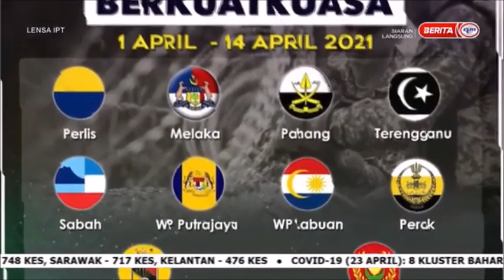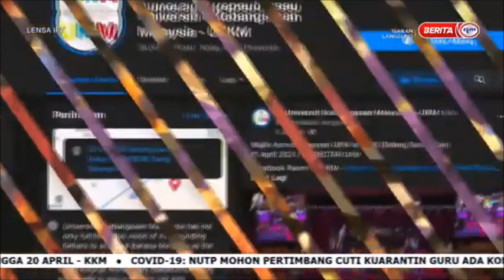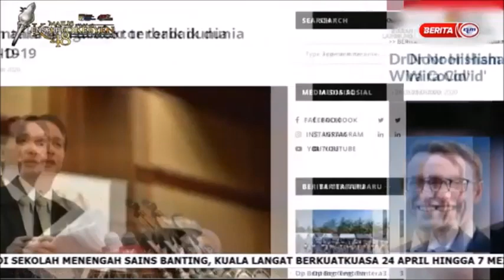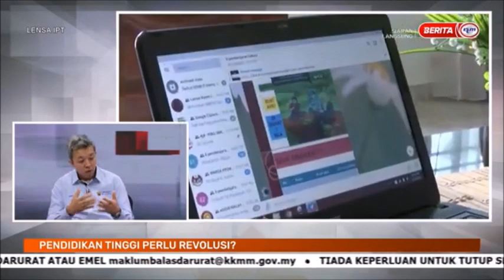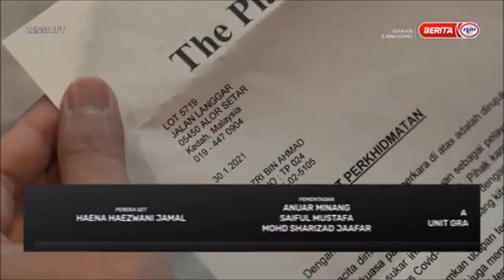24 APRIL 2021 – LENSA IPT